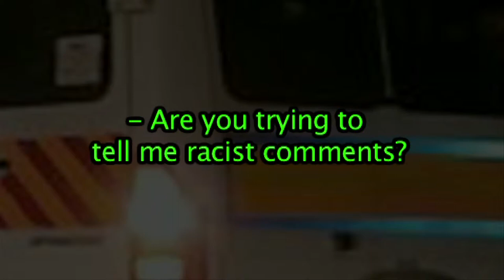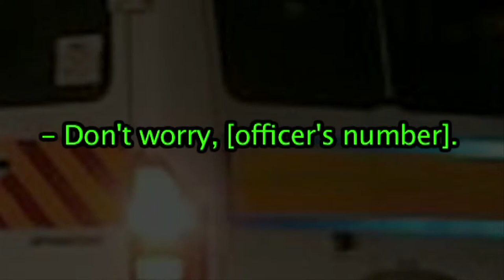The artifact test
The artifact test - for digital journalism masterclass